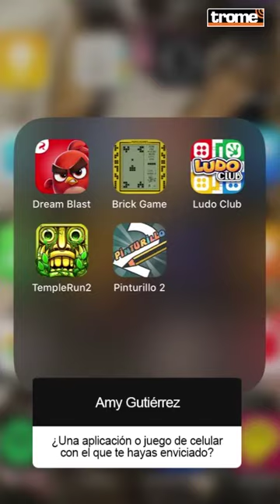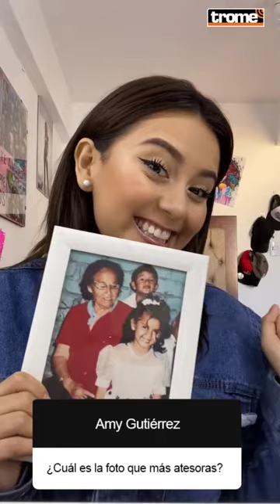AMY GUTIÉRREZ muestra su habitación y responde 'El test de la cuarentena'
Amy Gutiérrez responde ElTestDeLaCuarentena y nos cuenta qué cómo afronta este confinamiento en compañía de su familia.